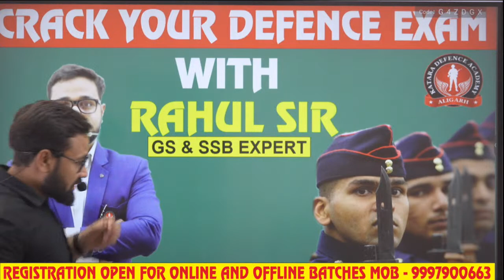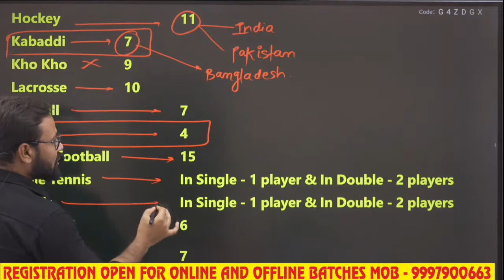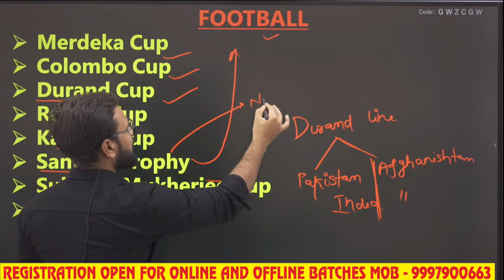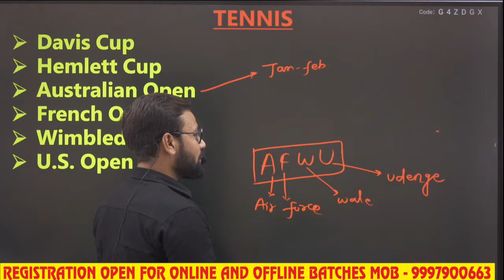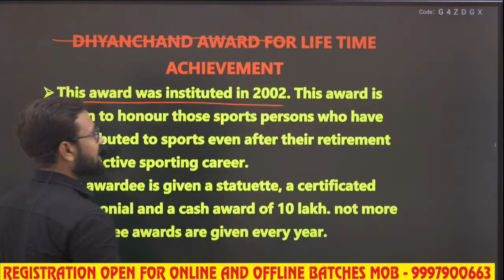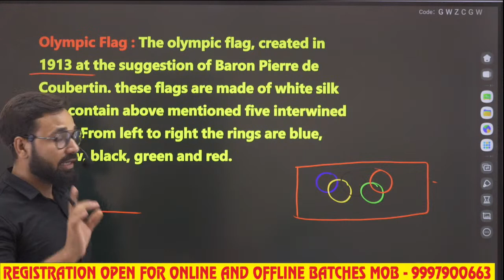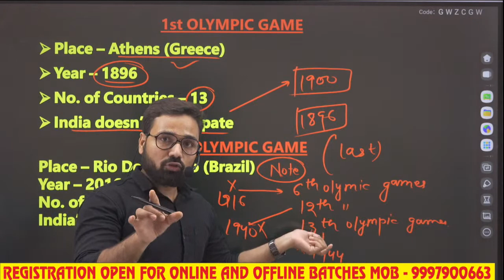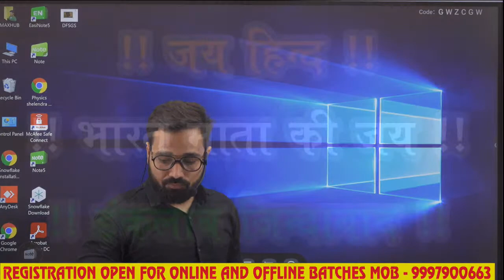Games & Sports NDA | Air Force | Navy || Katara Defence Academy | Rahul Sir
Join Katara Defence Academy For Success In Defence Exams Nda Air Force Navy 11th-12th (Nda Air force Navy) Foundation

Live Classes, Study Material, Test Series के लिये कटारा डिफेंस एकेडमी App को Download करने के लिये नीचे दिये गये Link पर click करें।